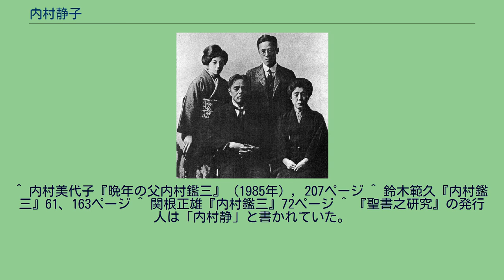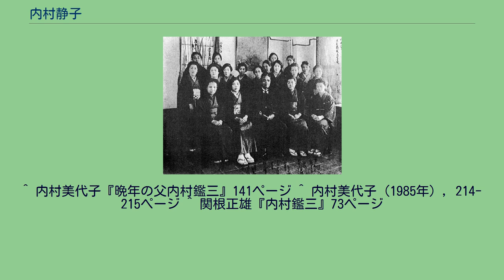内村静子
内村 静子（うちむら しずこ、1874年（明治7年）5月20日 - 1945年（昭和20年）2月8日）は、内村鑑三の最後の妻（4番目）であり、内村の活動が最も充実した時期（1892年 - 1930年）を内助の功で支えた人物である。
娘ルツ子の死後に結成されたモアブ婦人会の会長を終生務めた。
鑑三は妻について「従順・謙遜・柔和を備えた守護天使である」と述べている。
また、「しずは内村の家に福を持って来た。」とも常々述べていた。
「しず」、「シズ」「静」とも表記される。
1874年（明治7年）京都の旧岡崎藩士で裁判所判事の父岡田透と母好子の次女として、静岡に生まれる。
その後、父親の転勤に伴い京都に住む。
夫の鑑三と共に 兄岡田寛の紹介で内村鑑三と見合いをし、1892年（明治25年）のクリスマス、18歳の時に、内村と結婚した。
夫の鑑三は32歳であった。
静子は穏やかでやさしい女性で、以後38年間内村鑑三の、内助者になった。
翌1893年1月に夫と共に教会学校を開催した。
4月より熊本英学校の教師に就任した夫と共に熊本に行った。
熊本時代に夫と2人で撮影した写真が残されている。
8月末にまた夫と共に京都に戻り、1894年（明治27年）より京都で日曜学校を再開した。
1894年（明治27年）3月19日に静子は長女ルツ子を京都で産んだ。
夫鑑三は二女として役所に届ける。
その時、初めて最初の妻の浅田タケとの長女ノブの存在を知る。
夫と共に名古屋に居住した。
夫が『萬朝報』の記者に就任したのをきっかけに1896年（明治29年）9月東京角筈に転居した。
夫は、角筈の聖人と呼ばれ、聖書研究に没頭することになる。
1897年（明治30年）11月11日に東京で祐之を生んだ。
1900年（明治33年）に夫鑑三が個人雑誌『聖書之研究』を創刊する。
『聖書之研究』と鑑三の著書を発行する出版社として聖書研究社を設立すると、静子は事務員として働いた。
1907年（明治40年）11月には一家で淀橋町内の角筈から、柏木に転居した。
柏木で長女ルツ子が女学校を卒業した直後の1911年に原因不明の病に倒れた。
静子の不眠不休の看病にもかかわらず、1912年（明治45年）1月12日にルツ子は18歳で夭折した。
ルツ子の死は静子と夫鑑三を大変悲しませたが、ルツ子の闘病を通して静子の信仰は強まった。
1929年クリスマスのモアブ婦人会 ルツ子の死後、1913年（大正2年）1月12日の召命記念日に、聖書研究会の会員の夫人や姉妹など内村家にゆかりのある婦人が集まり、鑑三の主唱でモアブ婦人会が結成された。
静子はモアブ会の会長として、会を終生リードした。
1917年（大正6年）実家の母好子と透が死去する。
実家の両親の元に預けられていた、た弟の八雲の遺児の八郎と花枝を引き取る。
岡田家を整理して得た資金で内村家の東南側に室を建てて住まわせた。
1923年（大正12年）9月1日、夫の不在中に柏木で関東大震災に被災するが、静子ら留守中の家族は無事で、家の被害はわずかだった。
1924年11月に長男祐之が美代子と結婚する。
静子（前列右）と夫鑑三（前列左）、息子祐之（後列右）とその妻美代子（後列左）、1924年12月 1927年（昭和2年）9月息子祐之が北海道大学医学部教授に就任すると、夫鑑三が単身で北海道に渡る。
翌年、1928年（昭和3年）に静子も女中を伴って7月から9月まで滞在する。
1930年（昭和5年）3月28日に長男祐之夫妻と共に柏木の自宅で夫の臨終を見守った。
夫の死後静子は大病を患い入院する。
1931年（昭和6年）夫の死から1年後に札幌に家を建てて、住み込みの看護婦と生活する。
1936年（昭和11年）に息子祐之一家が東京帝国大学に転勤して、目白に家を建てて住む。
静子も東京に来て同居する。
1944年（昭和19年）早春に、空襲を避けるために埼玉県の毛呂病院（現・埼玉医大）の傾斜地にあった住宅に疎開する。
1945年（昭和20年）2月4日、寒い朝に高血圧で倒れた。
祐之と病院の人たちの看病のかいもなく、2月8日に死去した。
遺体は飯能の火葬場で荼毘に付された。
2月17日に東京で葬儀が行われるが、前日が東京初空襲で厳戒態勢の中で葬儀が行われた。
空襲の合間に、遺骨は多磨霊園の内村鑑三の墓に埋葬された。
1945年（昭和20年）4月25日の大空襲で目白にあった自宅が消失する。
^ 内村美代子『晩...